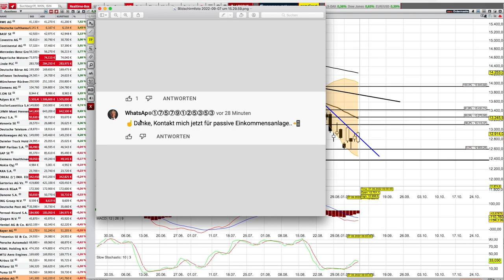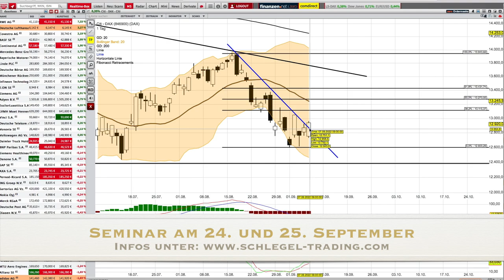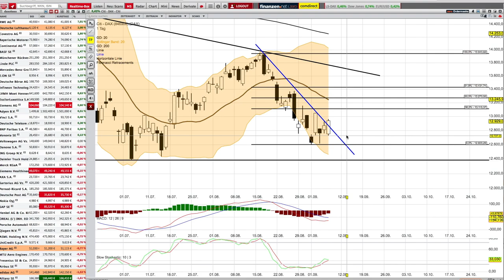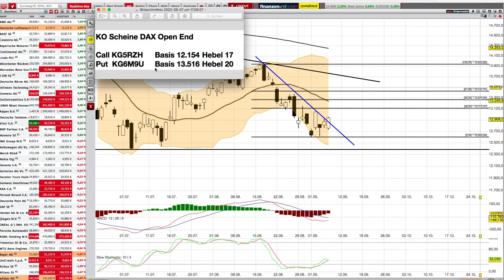DAX Analyse ab dem 8 September -abwartend -